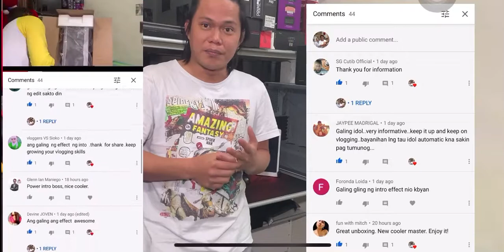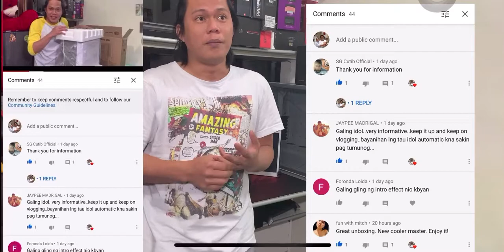How to build budget Pc yayamanin si bossing